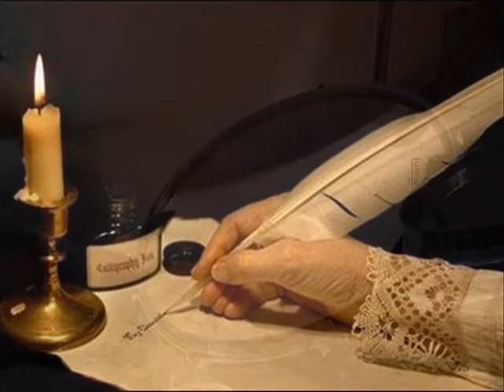JEAN MARC chante Si j'avais su - Cover